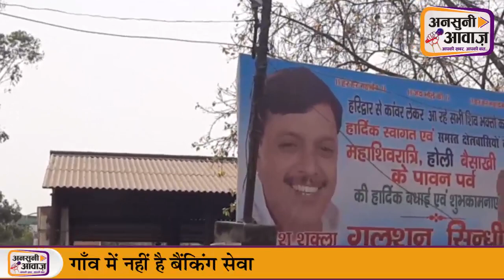किच्छा विधायक राजेश शुक्ला से क्यों हैं नाराज, नजीमाबाद की जनता | Rupesh Kumar Report on MLA Shukla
नजीमाबाद धौराडाम किच्छा विधानसभा की आखिरी ग्राम सभा है। यहाँ पूर्वांचल के दलित, सिख अल्पसंख्यक व बंगाली नमोःशूद्र समाज के लोग रहते हैं।
गाँव मूलभूत सुविधाओं से वंचित है।
गाँव राजस्व गाँव में भी शामिल नहीं है।
जनता स्थानीय विधायक राजेश शुक्ला से खासा नाराज है।
एक रिपोर्ट •••

Najimabad Dhoradam is the last Gram Sabha of Kichha Vidhan Sabha. The Dalits of Purvanchal, the Sikh minority and the people of the Bengali Namoshudra community live here.
The village is deprived of basic facilities.
Village revenue is also not included in the village.
The public is very angry with the local MLA Rajesh Shukla.
a report •••